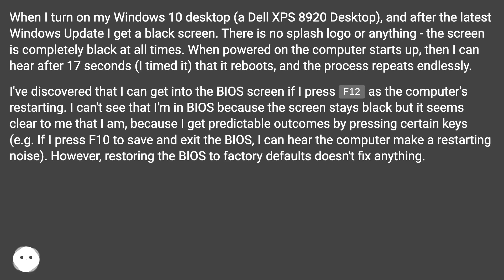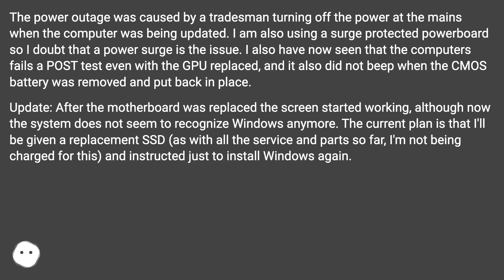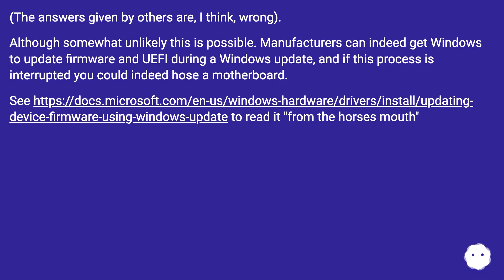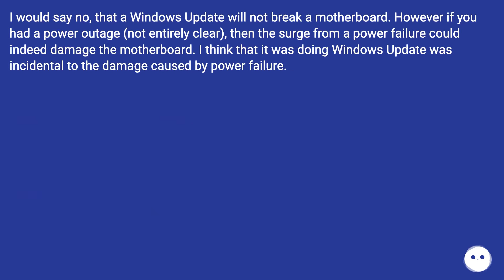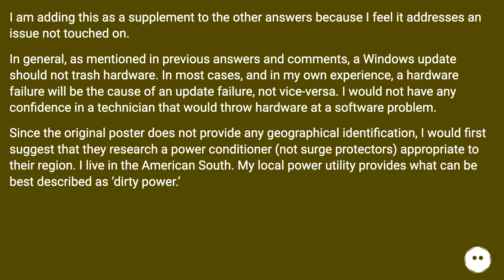Is it plausible that an interrupted Windows update can cause the motherboard to fail?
Track title: Realization

Chapters
00:00 Is It Plausible That An Interrupted Windows Update Can Cause The Motherboard To Fail?
01:53 Accepted Answer Score 45
02:16 Answer 2 Score 12
03:06 Answer 3 Score 9
03:27 Answer 4 Score 2
04:36 Thank you